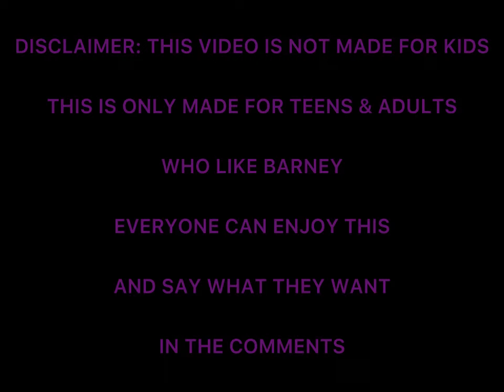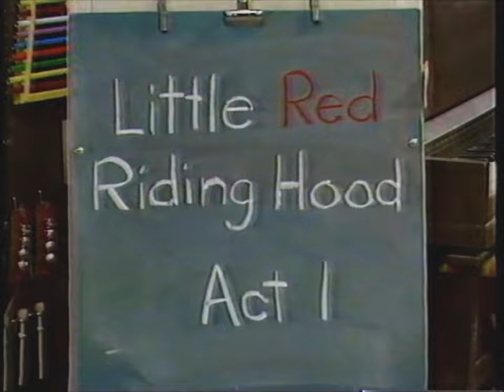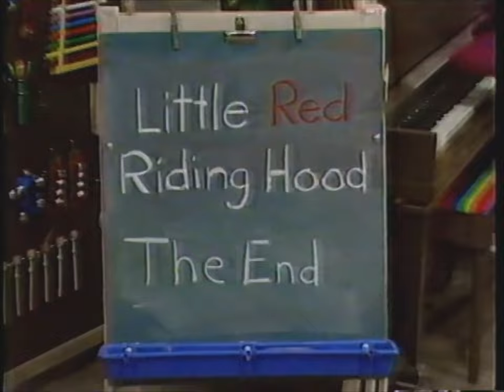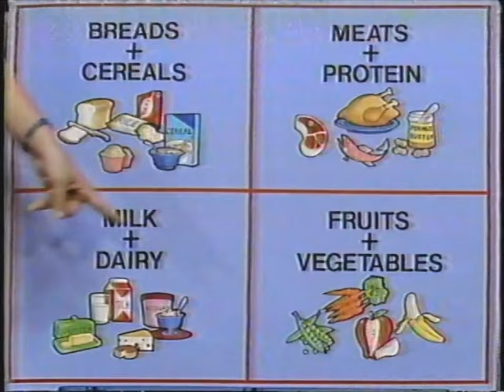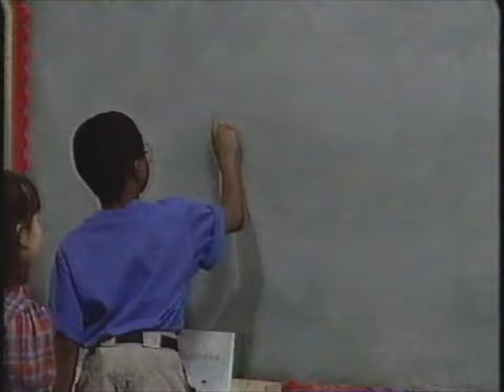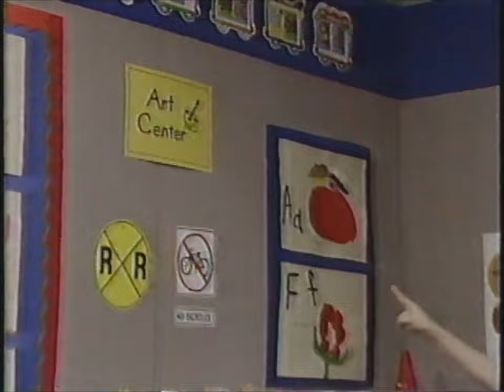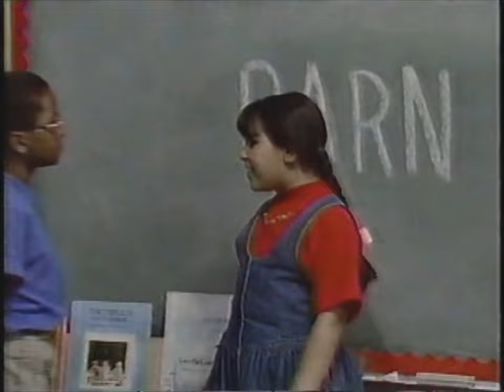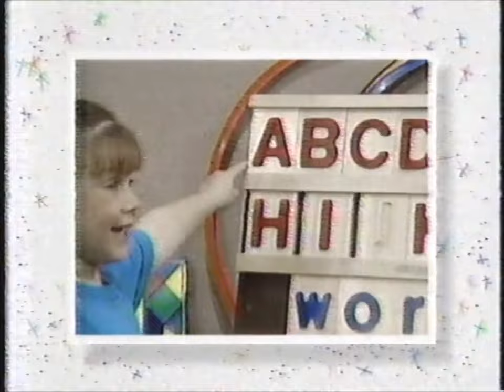Original Airings of Barney & Friends Episodes: 3, 5, and 13 Dated From April 1992 Extremely Rare!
Here are three of the original airings of Season 1 of Barney & Friends, dated all the way back from April 1992. This contains episodes such as Playing It Safe, Eat Drink And Be Healthy!, and Alphabet Soup! While these episodes did receive a release on home video through a mail order by Time Life, what makes these unique compared to other uploads online of the first season of Barney & Friends, is that these are the actual original airings of the episodes when it was first shown to the public back in the day. And these seem to be the oldest tv recordings of Barney & Friends on the internet.

Which is really uncommon for Season 1 as Barney wasn’t really that popular until around July of 1992, so recordings of the original premieres of the first season are extremely rare to come across. I managed to find these original airings on a playlist of VHS recordings by archive.org user waymu which were posted on May 23, 2023. The user upscaled the recordings to 60fps, so the Frame-rate is left untouched. Unfortunately there’s no recording of the original premiere of the very first Barney & Friends episode, The Queen of Make Believe, as that has yet to surface anywhere online. So for now, these are the earliest tv recordings of Barney & Friends on the internet, in existence! Which are episodes 3, 5, and 13. So enjoy these fascinating rare pieces of Barney and children’s television history.

Special thanks to archive.org user waymu for posting these rarities. Can’t share the link though due to copyright with other shows in the recordings.